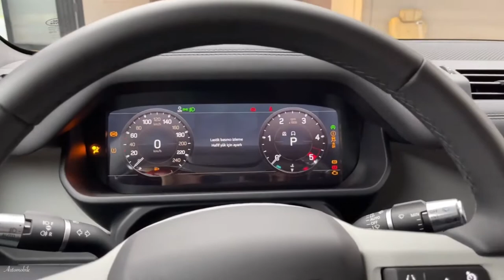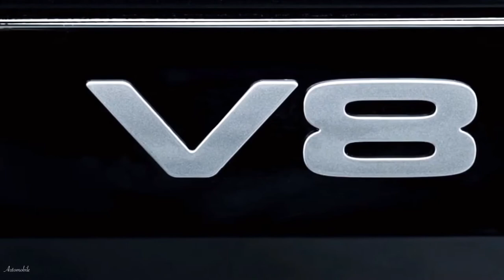2022 Land Rover Defender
2022 Land Rover Defender is the iconic Land Rover Defender continues to build upon its world-renowned reputation as one of the most formidable off-roading luxury vehicles in the industry. In addition to an assortment of newly available packages and features, there is one highly-anticipated addition to the Defender family for 2022.

For the ultimate in performance, drivers can now equip their Defender 90 or Defender 110 with the venerable Supercharged 5.0-liter V8 engine. Land Rover Louisville is your top destination for the latest Defender V8 models. Our team is standing by to help you customize and reserve your Defender V8 today, Truly a driver’s SUV, the Defender V8 features a muscular Supercharged 5.0-liter V8 that delivers 518 horsepower and 461 lb-ft of torque. As a result, the Defender 90 V8 has the ability to rocket from 0 to 60 MPH in a remarkable 4.9 seconds on the way to a top speed of 149 MPH.

The seriousness of the Defender V8's performance is matched by its price. The two-door 90 starts at $104,260, and the four-door 110 at $107,460—roughly double the cost of the respective base four-cylinder models. That's a significant premium over the most obvious alternative—the $74,995 470-hp Jeep Wrangler Rubicon 392—although the Defender is quite a bit more refined, and the V8s are still significantly cheaper than a Mercedes G-class ($134,300 to start).

Land Rover says the Defender V8 isn't a limited-edition model, although it is likely to form the basis of at least one special version. But production will eventually be limited by tightening European emission standards, which we're told will likely kill the 5.0-liter V-8 by the end of 2027. In short, act now. If you can stomach the price and surely abysmal fuel economy, the quickest and most powerful Defender of all time is also the most enticing.

You can check more model of Land Rover 2021 & 2022  link is below ;